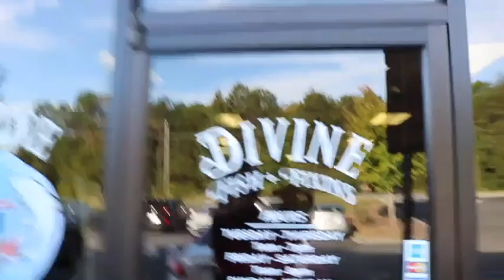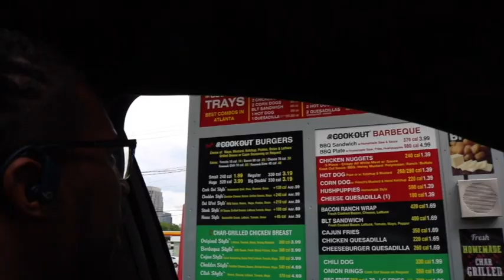HOT N CRISPY FRIED FISH W/ MY NEW SOLD OUT SEASONING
ANGEL DUST SEASONING IS FLYING OFF THE SHELVES YALL THE VERDICT IS IN AND THE PEOPLE LOVE IT .